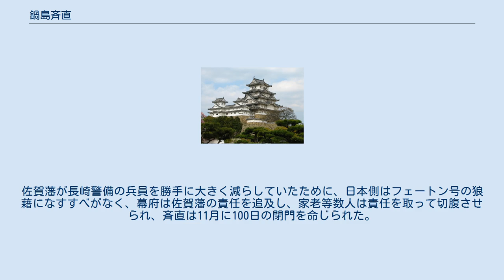鍋島斉直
鍋島 斉直（なべしま なりなお）は、肥前佐賀藩の第9代藩主。
第8代藩主・鍋島治茂の長男。
母は側室・福岡氏。
正室は池田治道の娘（浄諦院）。
側室に石井尚方の娘、石井本昭の娘など。
幼名は祥太郎。
初名は直懿（なおたか）。
 寛政7年（1795年）、将軍徳川家斉より松平名字を授けられた。
文化2年（1805年）、父・治茂の死により跡を継ぐ。
将軍徳川家斉より偏諱を授けられ、初名の直懿から斉直に改名する。
この頃、佐賀藩では1万5000貫の借金があり、財政が破綻寸前となっていた。
このため、斉直は財政再建の藩政改革に取りかかることとなった。
 斉直が打ち出した改革は行政組織の簡素化、つまり不必要な機関の撤廃による経費節減政策であった。
まず、支藩である肥前鹿島藩の廃藩、次に長崎警備の任務の返上であった。
特に長崎警備には莫大な費用がかかり、代々の藩主を苦しめていたため、斉直は年寄役の有田権之允に密命を与えて、長崎警備の任務を幕府に内密で熊本藩に引き継いでもらおうと画策したのである。
 ところが、この密約が幕府に露見し、有田は切腹した。
鹿島廃藩も他の支藩である蓮池藩や小城藩の抵抗にあって失敗する。
さらに文化5年（1808年）8月、フランス革命後のオランダの混乱に乗じてイギリス船フェートン号が長崎を襲い、オランダ商館員を拉致して長崎奉行・松平康英を脅迫するフェートン号事件が発生した。
佐賀藩が長崎警備の兵員を勝手に大きく減らしていたために、日本側はフェートン号の狼藉になすすべがなく、幕府は佐賀藩の責任を追及し、家老等数人は責任を取って切腹させられ、斉直は11月に100日の閉門を命じられた。
歌舞音曲の禁じられた佐賀城下は、正月にもかかわらず静まり返った。
文政2年（1819年）には江戸藩邸が焼失した。
文政11年（1828年）には死者1万人の大被害を及ぼした台風（シーボルト台風）の襲来で財政はさらに悪化し、借金は13万両に上った。
 このため天保元年（1830年）、家督を十七男の斉正（直正）に譲って隠居した。
しかし、隠居後も実権を握り、贅沢な私生活を送ったと言われている。
天保10年（1839年）、60歳で死去。
法名は巍松院殿桂翁道栄大居士。